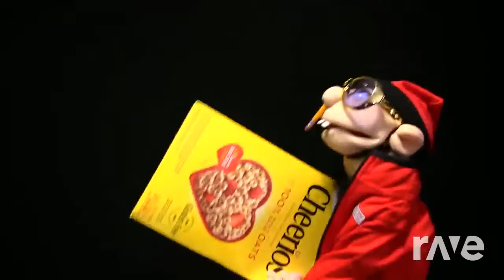Why X Grandpas Diaper - 10 Slowdraw The Hungry Eskimo & Jeffy | RaveDj